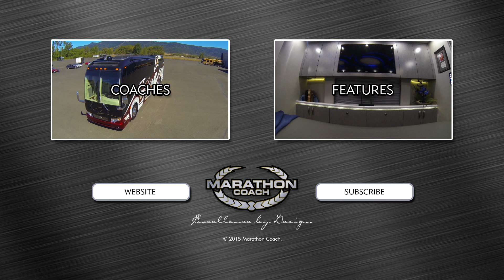Show Coach #1240 - Sneak Preview / Coming Out of Paint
Marathon Show Coach #1240 Paint Sneak Peek: Contemporary Design Meets Classic Styling

You don’t have choose between contemporary design and classic styling with Marathon Show Coach #1240. This X3-45 features time-honored stainless steel bus elements combined with modern lines, complex special effects and vibrant colors. With shimmering pewters, brilliant whites and dynamic red accents, this motorcoach is a must see!